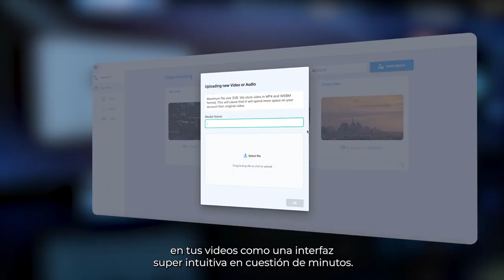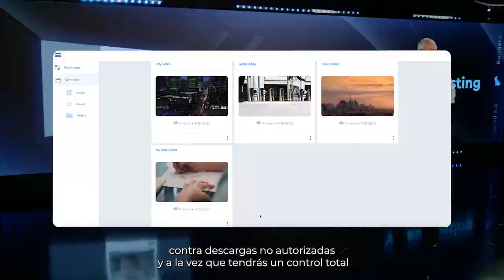El Video Manager de Builderall 5.0 - Genera Ingresos por Internet